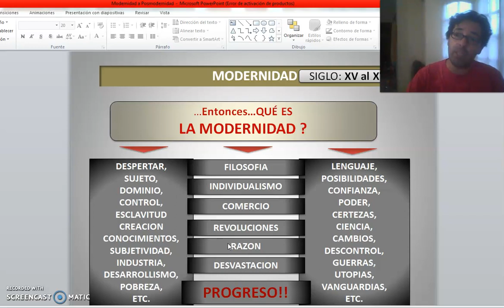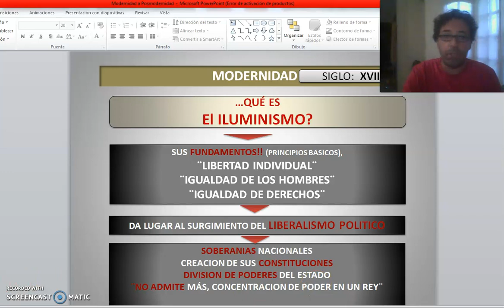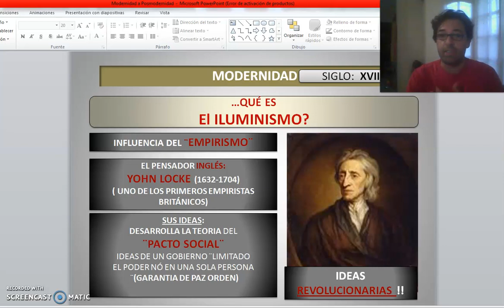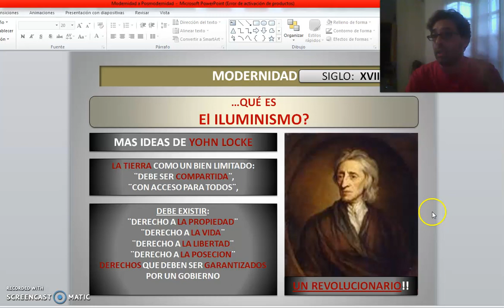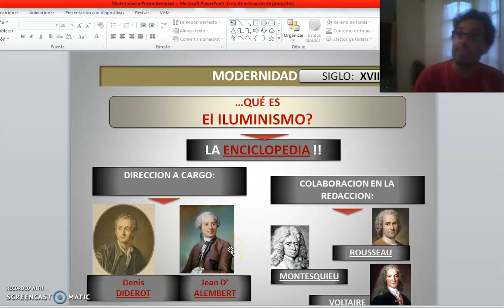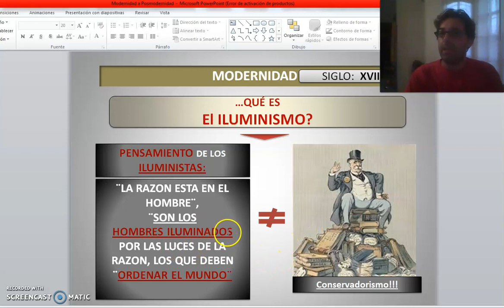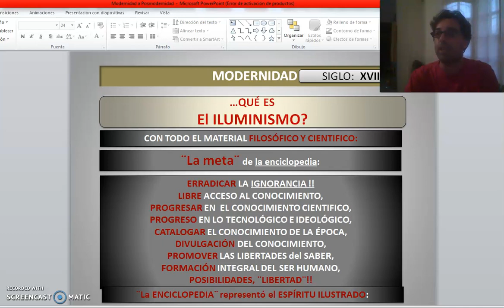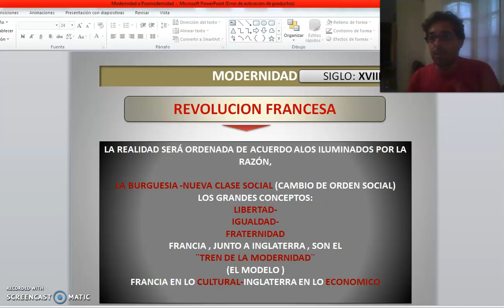TEORICO 7 - Tema 2. Filosofía. Modernidad y Posmodernidad. (PARTE 3)